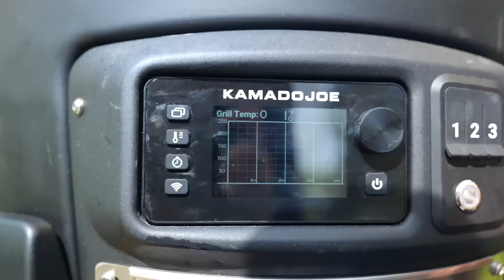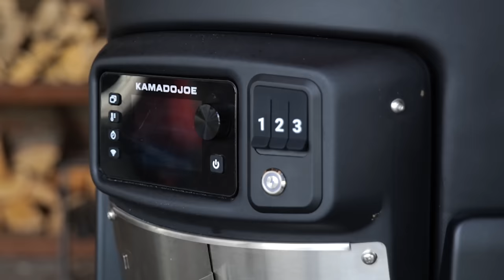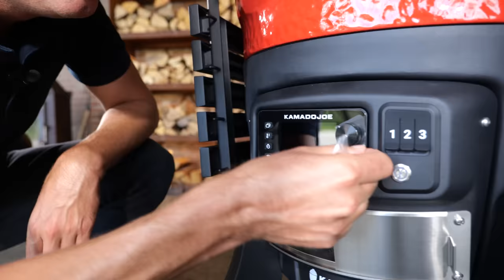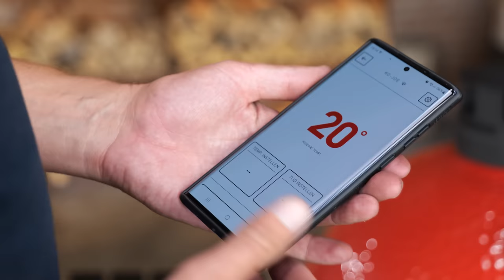I'm selling my Kamado Joe Barbecue and here's why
0:00 - intro
0:55 - reasons not to sell it
1:40 - what i bought instead
2:26 - why i wanted it so badly
4:09 - features